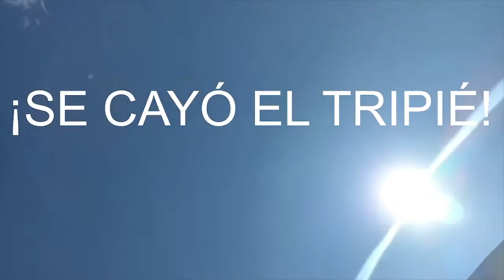Bloopers Mini ciudad